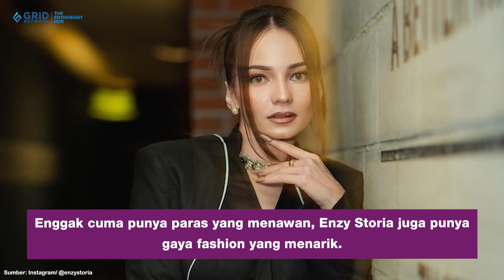Pesona Enzy Storia Pakai 5 Outfit Hitam, Kasual Hingga Glamor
Enggak cuma punya paras yang menawan, Enzy Storia juga punya gaya fashion yang menarik. Di beberapa kesempatan, Enzy Storia tampak mengenakan outfit warna hitam yang membuat dirinya kelihatan makin kece! Butuh inspirasi outfit hitam? Coba tiru beberapa gaya outfit hitam ala Enzy Storia berikut ini!